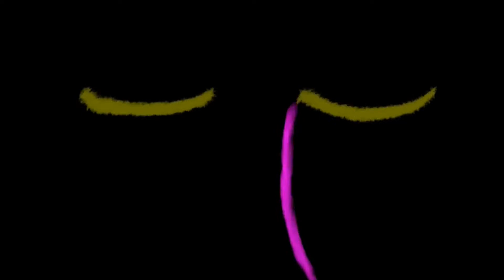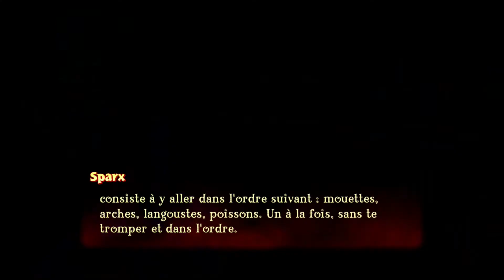Spyro: Year of the Dragon (Reignited Trilogy) [Fr] - [Let's play] [9]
J'ai délivré le Chimpanzé de L'espace comme moi je l'appel même si il ne porte pas la tenu d'Astronaute il es nommé l'Agent 9.
Nous somme dans un Monde nommé le Tombeau Hanté rien qu'au nom il ma plus, cette épisode je les enregistré dans des condition un peut Spéciale au Début j'était un peut pressé je n'avais pas trop le temps mais j'ai mis Pause toute la journée se jeux, est j'ai re enregistré le soir pour terminé cette vidéo ( 29:30 ) c'est ouf, j'espère que le montage est bien fait en vrai si c'est le cas Mettez un petit Pouce en l'Aire Pour cette Chaine!
Avant Dernier épisode Mes Amis sa c'est Génial, TchouTchouu!!!

(si vous avez d'une envie de voir d'autre de mes vidéo tous est la!)
_Notre petite chaine te plait si tu veut tu peut cliqué ici!